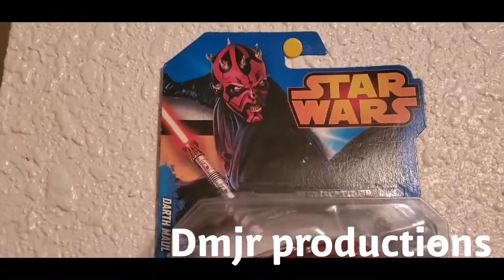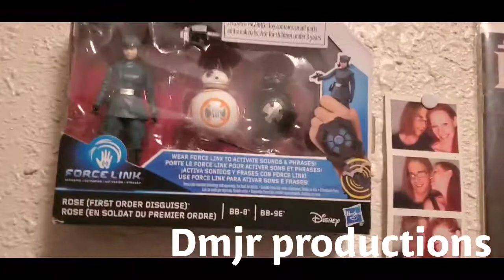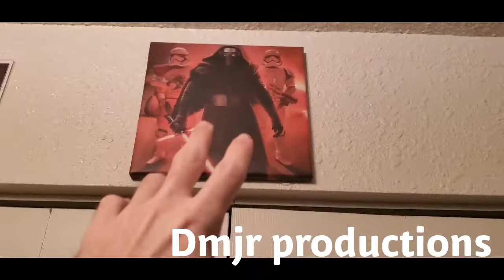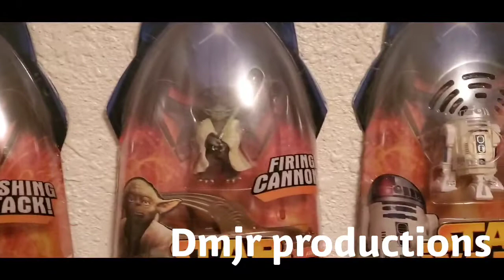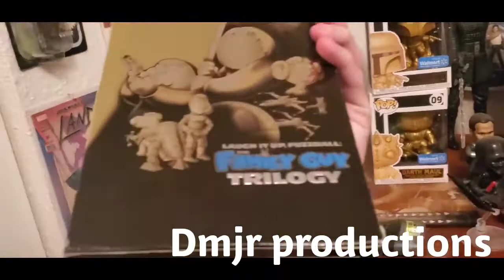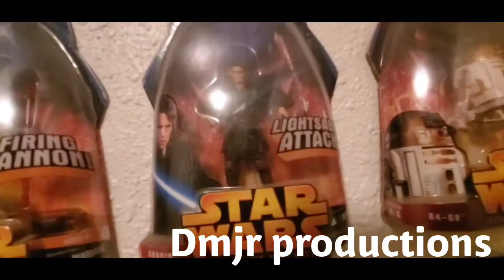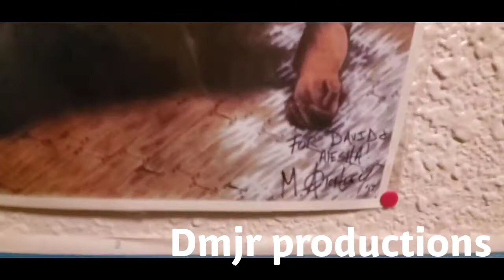Channel Update/Star Wars Room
updating everyone on backyard beatdown and showing off my massive SW collection. Ty for watching! I'll be buying a pretty legit lightsaber soon cant wait to show it to yall!